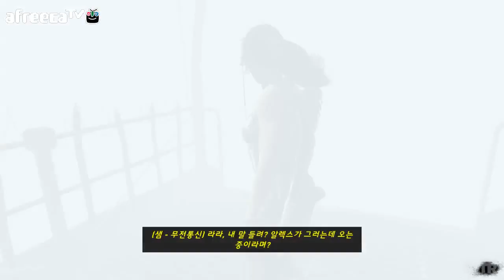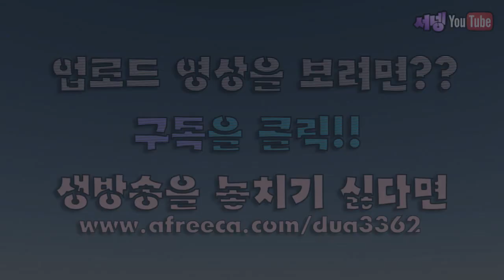양띵TV서넹[염라라의 섬탈출기! 12편] Tomb Raider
과연 탈출할수있을까..?